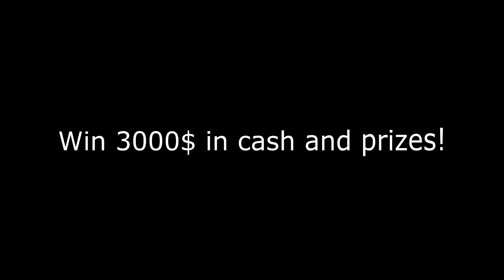Blockstorm CONTEST is LIVE!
Play and Win more than $3000 in cash and prizes with Blockstorm and Indie Gala!
How?
Simply by playing Blockstorm and doing a funny and crazy in-game screenshot!
Once you're done, share it on Blockstorm Community Hub
so it can get voted.
The top 100 most voted screenshots will be selected to win more than $3000 in CASH and Bundle Gifts!